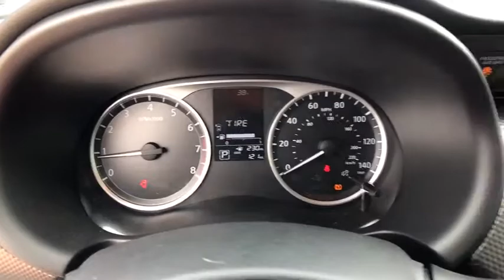2018 Nissan Kicks Denton, Dallas, Fort Worth, Grapevine, Lewisville, Frisco, TX DT90003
Brilliant Silver New 2018 Nissan Kicks available in Denton, Texas at Gunn Nissan Denton. Servicing the Dallas, Fort Worth, Grapevine, Lewisville, Frisco, TX area.